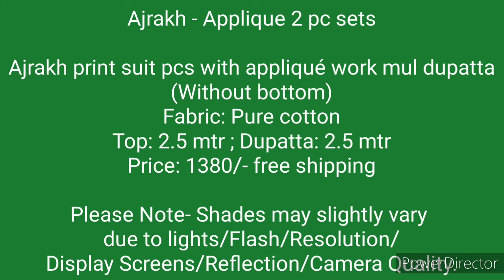Ajrakh Applique Sets | With Price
For orders/enquiries please watsapp

Welcome to ELYSIA BOUTIQUE

To order products
Step 1: Take screenshot of the product
Step 4: Shipment tracking will be provided in max 4 days.
Step 5: After receiving the product please take a complete opening video. This is required to exchange only incase of any damage product received.

**Resellers Join👇**